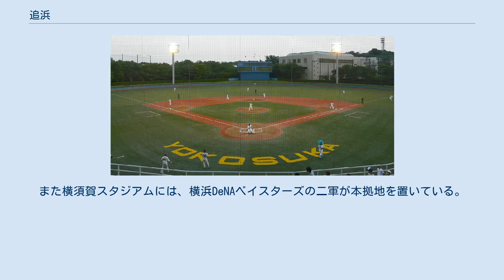追浜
日本 」 神奈川県 」 横須賀市 」 追浜 追浜（おっぱま）とは、神奈川県横須賀市北部の行政区域。
横須賀市追浜行政センターの担当区域に該当する。
人口は32,095人、面積は7.126km2。
 所属する地域は、浦郷町、追浜町、追浜東町、追浜本町、追浜南町、湘南鷹取、鷹取、夏島町、浜見台の9町域。
北部は横浜市金沢区の六浦地域、東部は東京湾、南部は田浦地域、西部は逗子市に面する。
 追浜は沿岸部は埋立が進んでいて工場地帯が造成されている。
内陸部には山林を切り開いた住宅地がめだつが山林も残る。
特に鷹取山が有名。
商業地は追浜駅周辺に集まる。
 沿岸部の夏島地区にある夏島貝塚は縄文初期の遺跡、つまりこの頃から追浜には人が居住していたことが分かっている。
戦前は横須賀市の他の地域と同様に、軍の施設が置かれた。
特に横須賀海軍航空隊が有名。
戦後は、沿岸部の埋立地に日産自動車追浜工場や関東自動車工業の本社などの大規模の工場が置かれた。
現在は工業地帯としてはもちろん、交通の便が良いため、東京や横浜のベッドタウンとしても栄えている。
 多くの工場が立地する追浜には、社会人が活躍するスポーツチームが多く存在する。
特に有名なのは一時代を築いた日産自動車硬式野球部。
また横須賀スタジアムには、横浜DeNAベイスターズの二軍が本拠地を置いている。
地元ではこれらの関係を重視して町づくりに役立てている。
 横須賀スタジアム